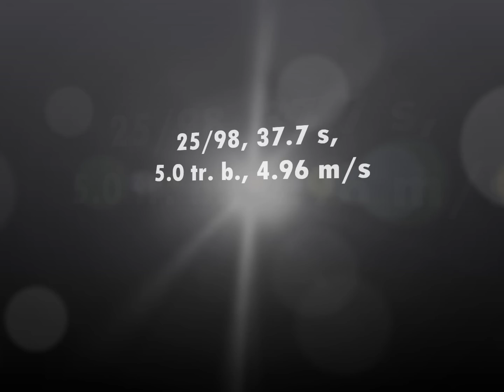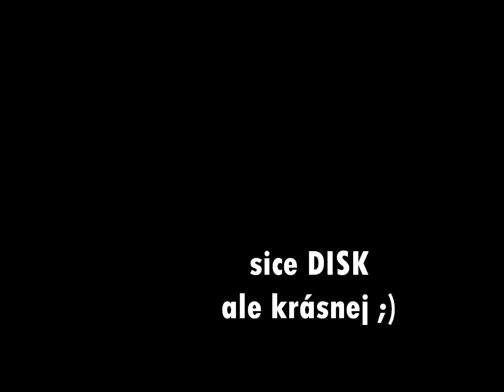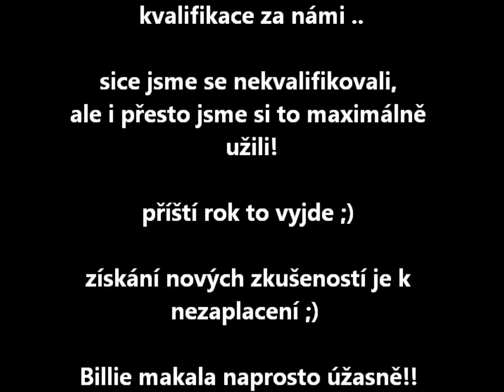Billie - 21.-22.6.2014 3 QZ EO, IMCA, AWC